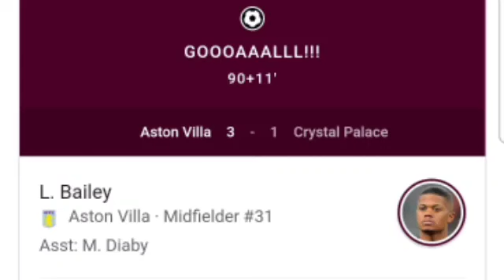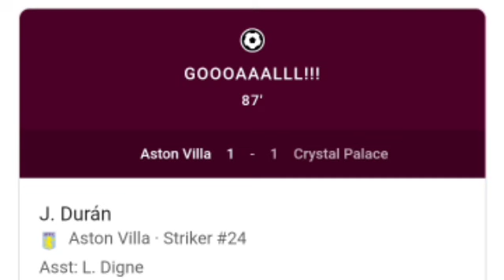Aston Villa vs Crystal Palace 3-1 Leon Bailey Goal | All Goals and Extended Highlights.